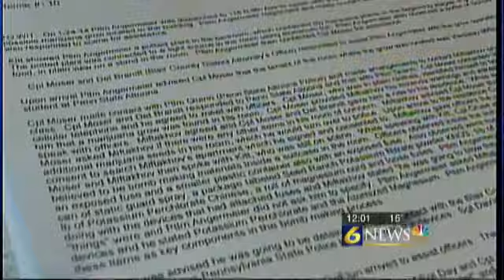Altoona bomb-making suspect to face federal charges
JOHNSTOWN, Pa. -- The Penn State student accused of having a bomb and bomb-making materials in his Blair County apartment will face federal charges, the U.S. Attorney's office said.In a news release issued by the Department of Justice, Vladislav Miftakhov, 18, will face federal charges after agents found a bomb and bomb-making materials in his Altoona apartment on Jan. 24.More details about the federal charges will be released at a 1 p.m. news conference Thursday at the federal courthouse in downtown Johnstown.Miftakhov is a Russian national who attended high school in California. He was enrolled at Penn State Altoona as an engineering student.Miftakhov's preliminary hearing was continued in Blair County court Wednesday at the request of his defense attorney, Bob Donaldson. It has been rescheduled for Feb. 18.Altoona police arrested Miftakhov while investigating a suspected marijuana growing operation in an apartment at 118 N. 9th Ave. He permitted police to search his apartment, where investigators found five marijuana plants, aluminum foil and drug-related items. That is also when a bomb and bomb-making materials were found.Miftakhov is being held in the Blair County prison on $500,000 bond and faces several charges, including possessing a weapon of mass destruction, risking a catastrophe, recklessly endangering another person and drug charges.